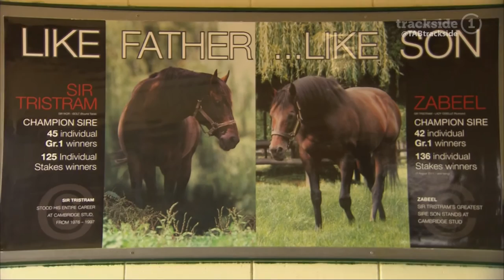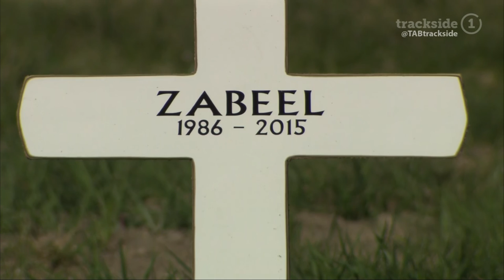KIWIBRED S4 2015 EP5 PT1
Kiwi Bred's Aidan Rodley meets with Sir Patrick Hogan to reflect on the influential career of the late Champion stallion Zabeel.